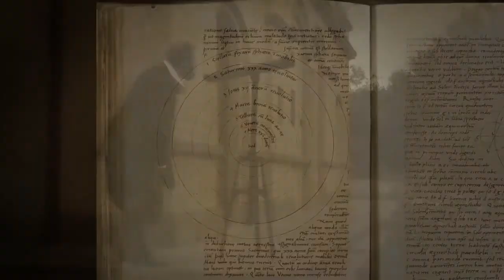400 Jahre Teleskop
400 Jahre Teleskop